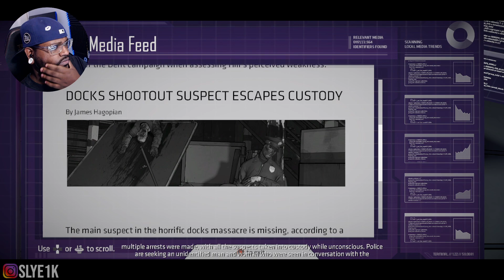FIRST TIME SEEING BATMAN GET BODIED AND ITS COMEDY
Get The Items That i use Daily For Your Setup!
My Key Board
My Mouse
My Monitor
My Webcam
My Graphics Card
Microphone Stand
My Desk